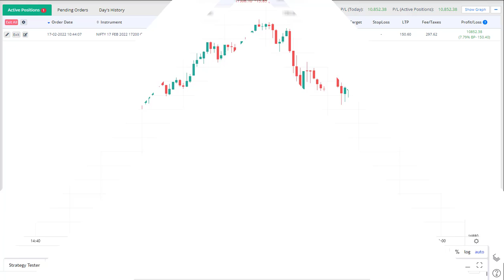Nifty Expiry Special - Call Option Buying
✅ I am posting my trading views for Stocks & Crypto 💲